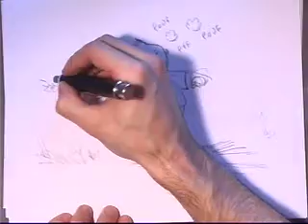Black Frog 02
Sketch Theatre Artist - Black Frog, Drawing 3